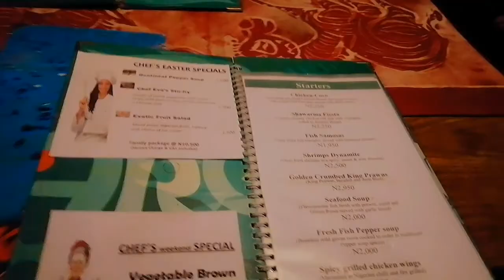Life in Abuja|Easter 2021 Vlog |Shoot day, Dinner & more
Hey there, today's video is a walk with me through my Easter week. Let's go.